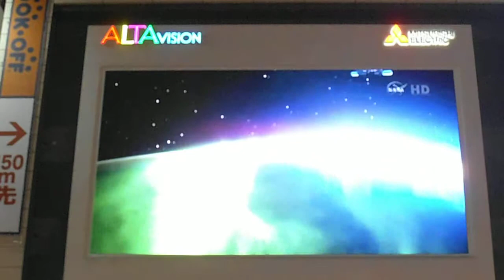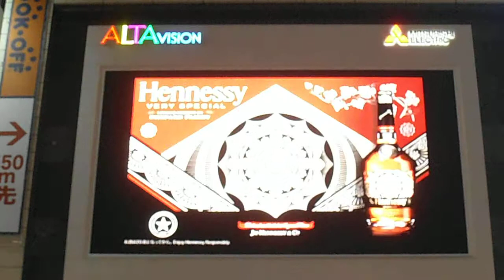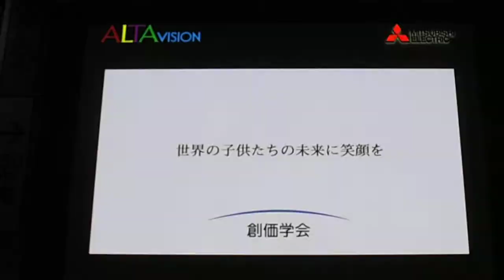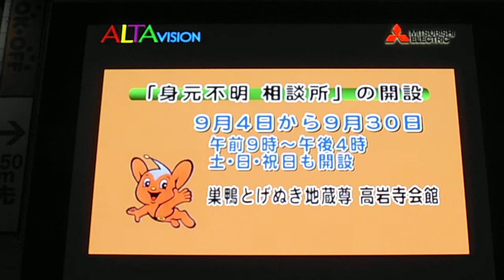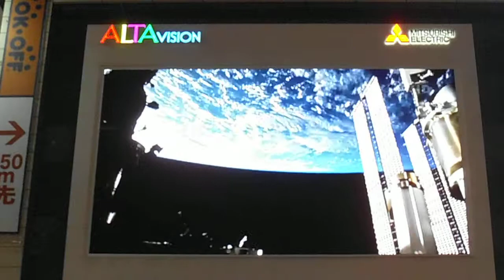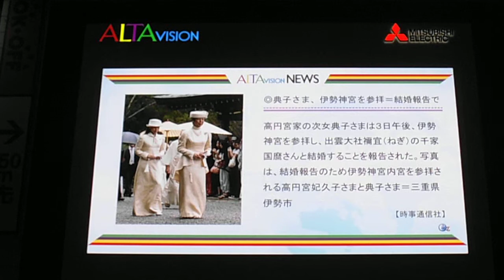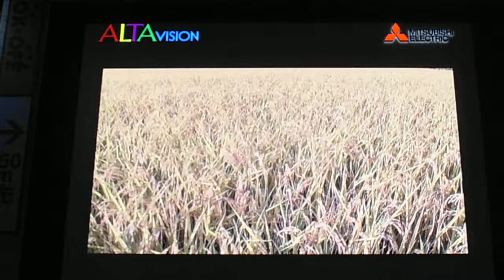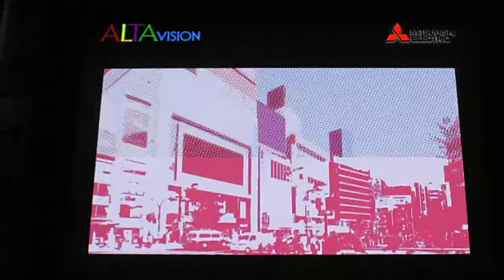DSCF1743新宿アルタビジョン20140903夜